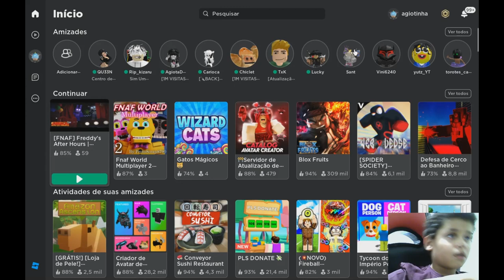Tapa olho azul vira animatronics e foge deles PT4